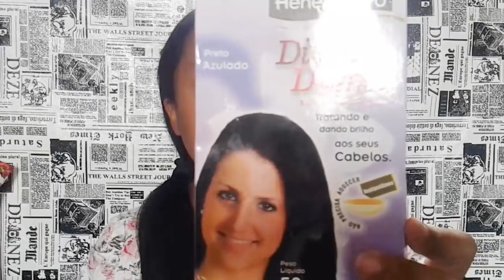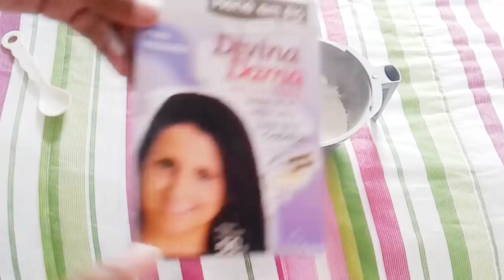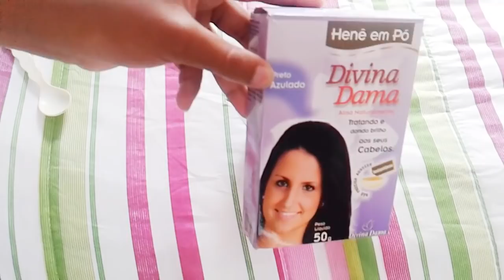DE VOLTA AO HENE: 5 Aplicação cachos sumindo